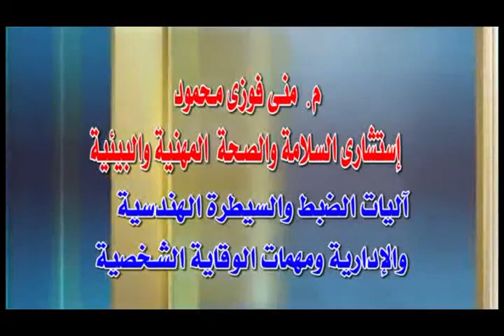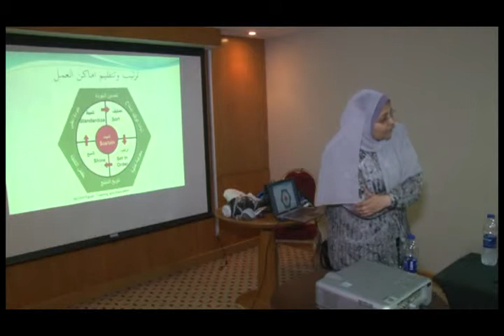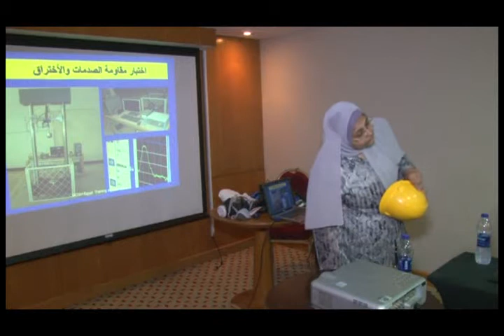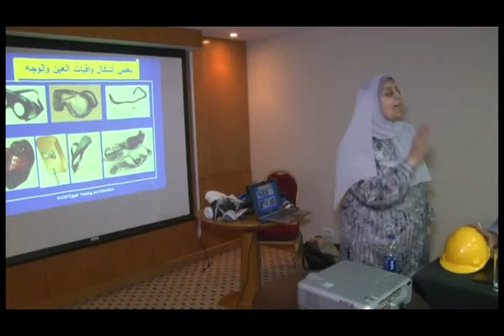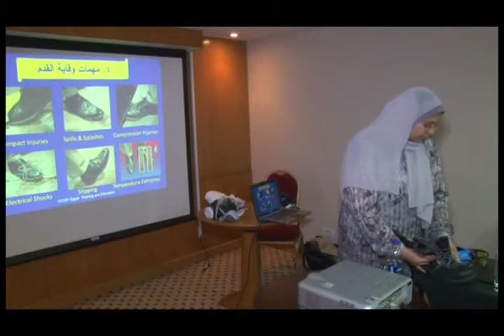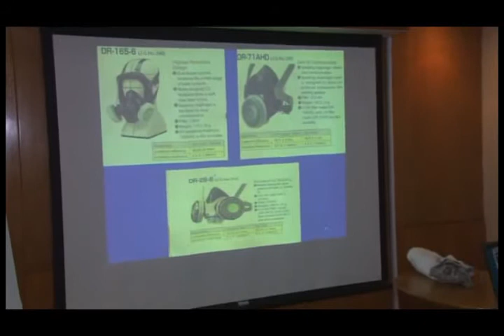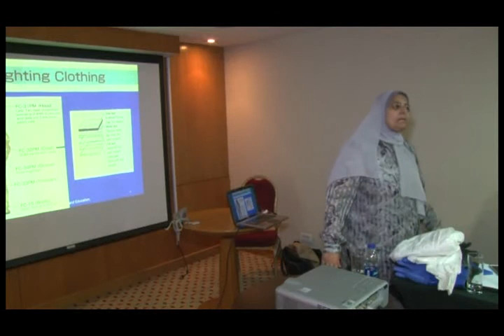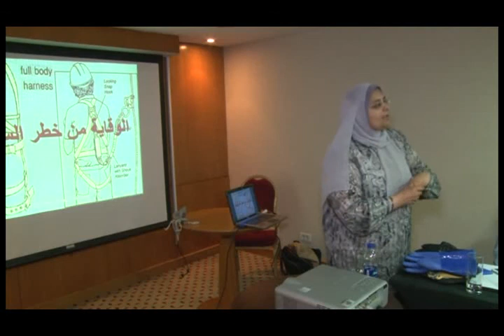أليات الضبط و السيطرة الهندسية و الإدارية و مهمات الوقاية الشخصية - م / منى فوزي محمود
م / منى فوزي محمود
إستشاري السلامة و الصحة المهنية و البيئية
محاضرة حول " أليات الضبط و السيطرة الهندسية و الإدارية و مهمات الوقاية الشخصية "